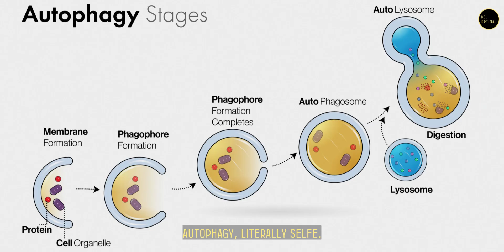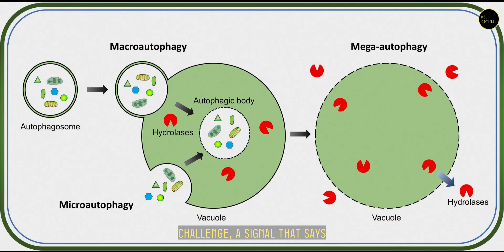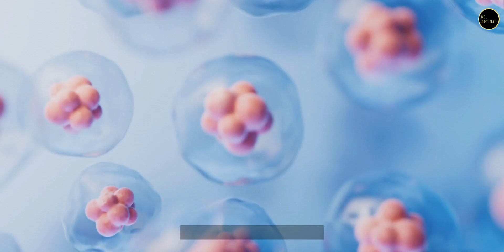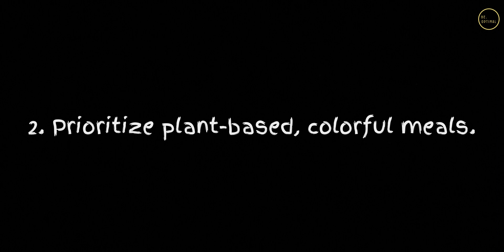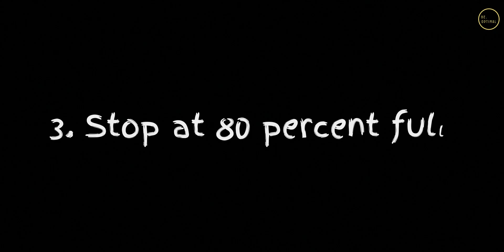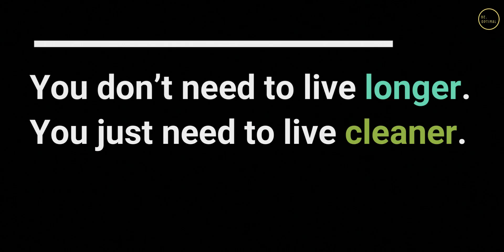Japanese Doctors Warn: The 2,000-Year-Old Eating Rule That Could Help You Live Past 100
🌅 What if the secret to longevity isn’t a pill or a lab discovery  but an ancient rhythm of eating and resting?

In this video, we uncover the Japanese secret to long life  how the people of Okinawa, one of the world’s Blue Zones, activate their body’s autophagy, the natural process of cellular repair and renewal.

Learn how fasting, mindful eating, and traditional foods can help your body clean itself from the inside out  repairing damage, fighting inflammation, and slowing aging at the cellular level.

 What You’ll Discover:
-The fascinating story of a 100-year-old lighthouse keeper that inspired longevity research
-Dr. Yoshinori Ohsumi’s Nobel Prize discovery of autophagy  your body’s built-in cleanup system
-How fasting 14–16 hours a day activates cellular renewal and boosts energy
-The Okinawan secret: “Hara Hachi Bu”  eat until you’re 80% full.
-The foods that supercharge autophagy and protect your cells:

🍠 Purple Sweet Potatoes (anthocyanins for cell protection)
🌿 Sea Vegetables (minerals & detox support)
🍜 Fermented Soy (Miso, Natto) (gut health & longevity)
🍈 Bitter Melon (blood sugar balance)
🍵 Green Tea (EGCG to boost autophagy)

How green tea and black coffee enhance fasting’s benefits

The mindset of longevity  Ikigai, your reason for waking up each morning

 Simple Longevity Routine to Try Tonight:

1️⃣ Finish dinner by 7 p.m.
2️⃣ Sip tea instead of snacking.
3️⃣ Sleep on an empty stomach.
4️⃣ Delay breakfast till 10–11 a.m.
5️⃣ Eat colorful, plant-rich meals when you do eat.

 Remember:
You don’t need to live longer  you just need to live cleaner.
Your body already knows how to repair itself. You just have to give it the time.